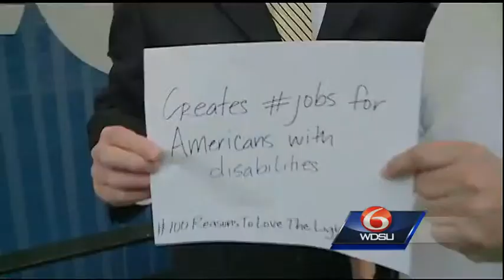Lighthouse Louisiana, Scalise ask Obama administration to reverse job outsourcing decision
A recent policy change in Washington has cut the number of jobs that Lighthouse Louisiana can provide, and it could cut that number even more in the future.